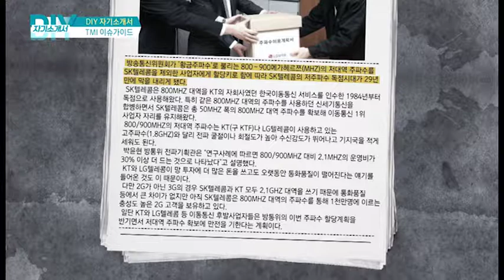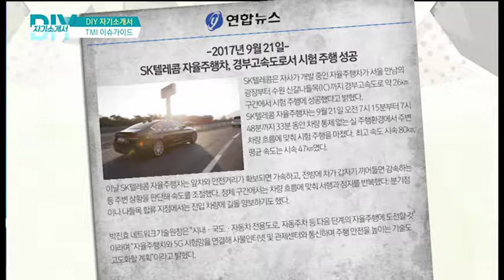SK텔레콤은 어떤 회사일까?(SKT 전공기업)DO IT YOURSELF 자기소개서_스내커블영상(180502)